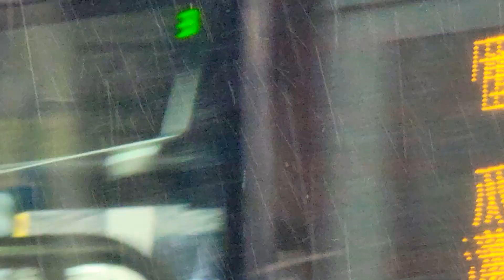菅 元総理の思いに涙 衆院選応援に駆けつけた菅義行。🐥